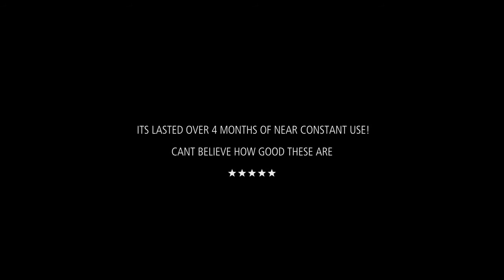Starrett Fast Cut Bi-Metal Hole Saws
Introducing the Starrett Fast Cut Bi-Metal Hole Saws.

See the full range of our Starrett Hole Saw Kits on our